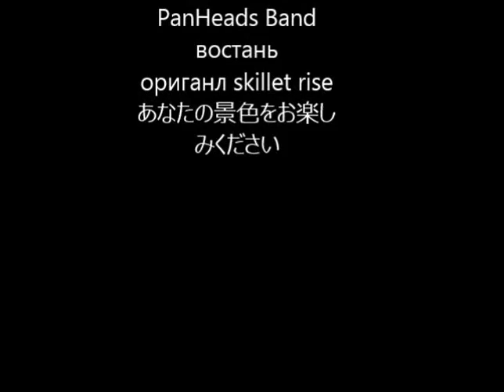ソードアートオンライン(Sword art online AVM